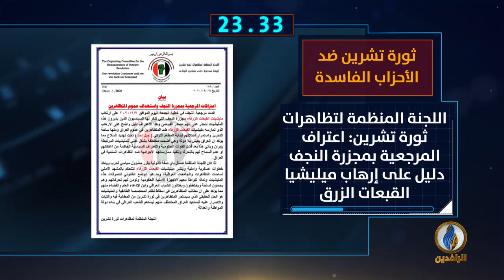أبرز الأخبار على قناة_الرافدين ليوم الجمعة في 60_ثانية.